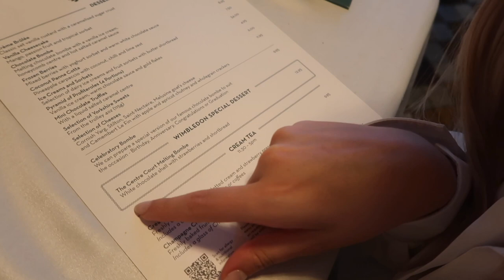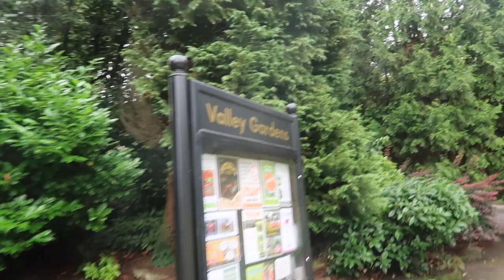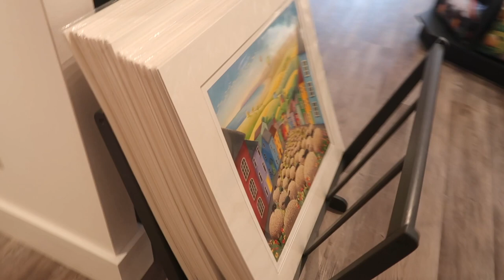2 DAYS IN HARROGATE VLOG | TURKISH BATHS, VALLEY GARDENS, BETTY'S TEA ROOM & MORE ✨☕️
hello friends, I hope you all enjoy this Harrogate vlog! My mums always wanted to go to Harrogate but I've never really thought about going however I loved it so so much and would deffo recommend going! 💗💗

tags - Weekend Vlog, Harrogate Trip , Harrogate Town, Valley gardens, Yorkshire Sightseeing, UKVlogs, UKholiday, holidayvlog, turkish baths, royal baths, the ivy, food vlog, the ivy harrogate, gardens, uk parks, betty's, betty's tea room, afternoon tea